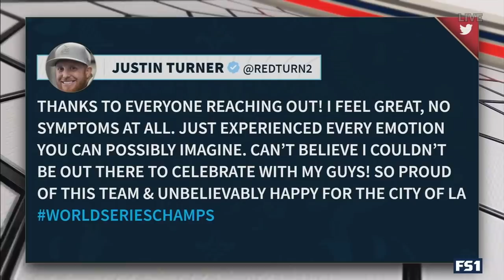Justin Turner celebrates with Dodgers on field after positive COVID test | FOX MLB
Los Angeles Dodgers third baseman Justin Turner was removed from Game 6 of the World Series in the eighth inning following a COVID test that came back confirmed positive. Though FOX’s Ken Rosenthal reports he was asked not to join in the team’s postgame festivities, both he and the Dodgers insisted he participate. Turner did, sometimes without a mask, celebrate the victory on the field with his team.